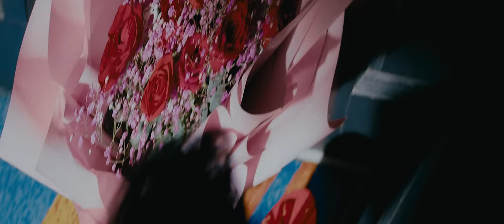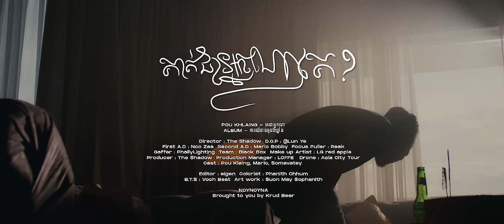POU KHLAING - គាត់ជាអ្នកណា ( OFFICIAL MUISC VIDEO )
POU KHLAING - គាត់ជាអ្នកណា? ( OFFICIAL MUSIC VIDEO )
Track 03
ALBUM “ ការឈឺចាប់អូសពីឃ្លាំង “

Director : RITH OMEGA ( The Shadow)
Beside the true story from Pou Khlaing
D.O.P : Lun YE
First A.D : Noo Za
Second A.D : Mario Bobby

Gaffer : Phally Phleng
Focus Puller : Reak
Lighting Team : Black Box

Producer : The Shadow
Production Management : P-K

Editor : Eigen
Colorist : Phanith Chhum
Art work : Soun May Sophanith
Make up Artis : LG Red Apple (TA)

Special Cast : Sovattey Sary - សារី សុវត្តី / Mario Bobby

Music Produce :​ Voch Beatz & SCOTTY DARKNE$$
Lyricists  : Pou Khlaing & SCOTTY DARKNE$$
Mixing And Mastering : Voch Beatz & SCOTTY DARKNE$$